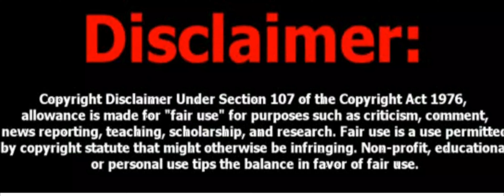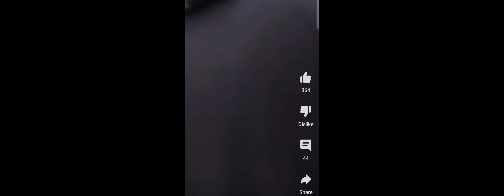KSI NEW PRIME DRINK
@ksi  @CESS-PIT @loganpaulvlogs @GrassesNonsesExposed @Theofficialallornothingpodcast @ExposureTv444 @ChillOut-123 @🤑SIR DODGYDAVE🤑 @narrative-reborn @RadioBabs @Monk20231 @paula @realrocknrolla313 @BigtonyBirkittChats @Bigtony308 @MrPaddyconroy @PaddyTheBaddyUFC @jockneysparrow2197 @Apollo-fo9nq @FightingIrishChannel @fightingirish5713